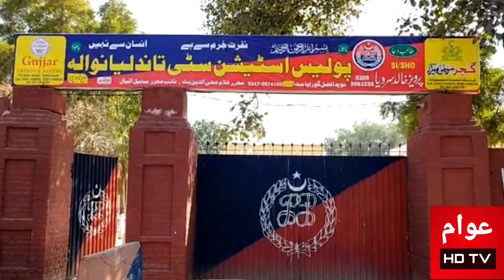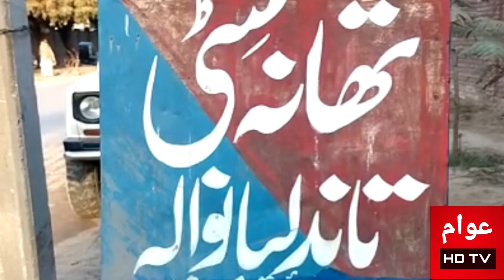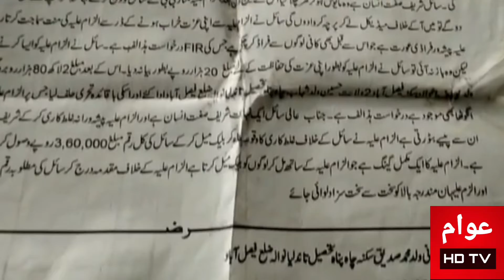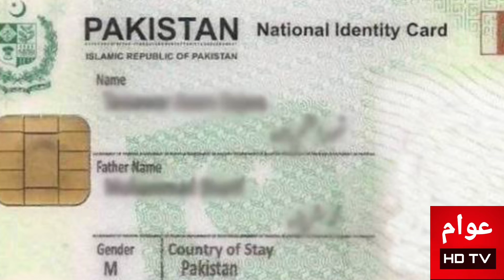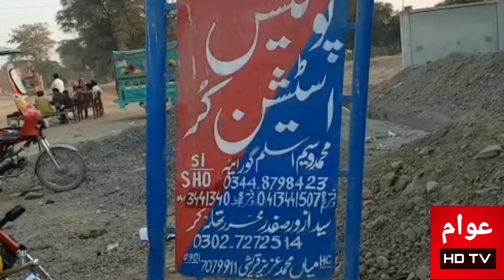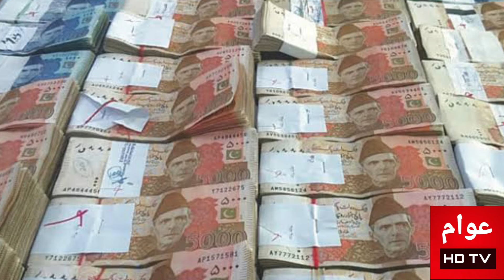خواتین بلیک میلنگ گروہ پکڑا گیا کروڑوں دوستی کے چکر میں لوٹ چکی کیسے لوٹ مار کرتی دیکھیں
خوبصورت لڑکیوں سے دوستی کے چکر میں شہری کروڑوں روپے سے محروم ہو گئے پہلے فون پر پھنسایا پھر ملنے کے لئے بلایا نا زیبا ویڈیو بنائی پھر بلیک میل کرتے ہوئے شہری کی جمع پونجی لوٹ لی خواتین بلیک میلنگ گروہ کی رنگے ہاتھوں پکڑی گئی ویڈیو منظر عام پر آ گئیں شہریوں کی دہائی نہ گھر کے رہے نہ عزت بچی یہ گروہ کون ہے کیا طریقہ واردات ہے دیکھیں اس ویڈیو میں